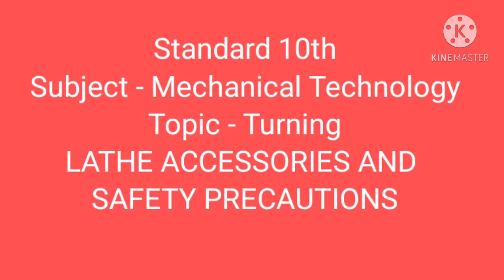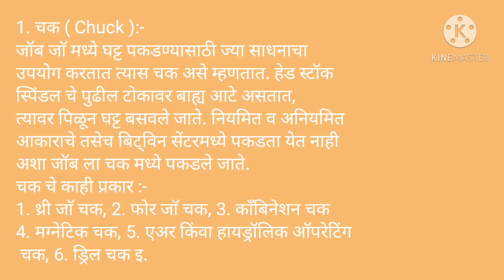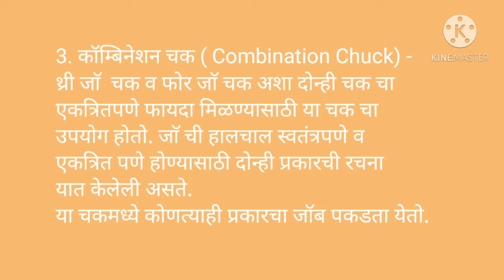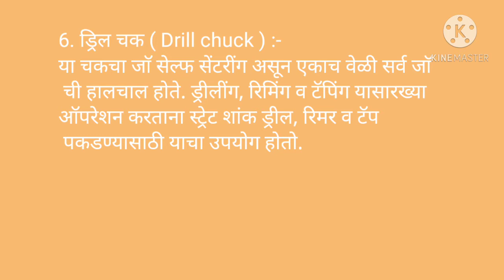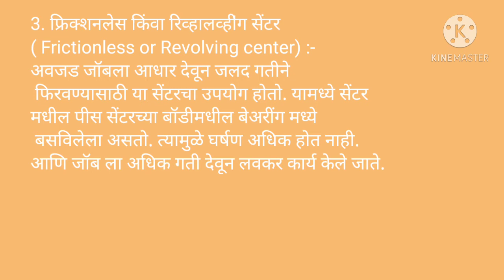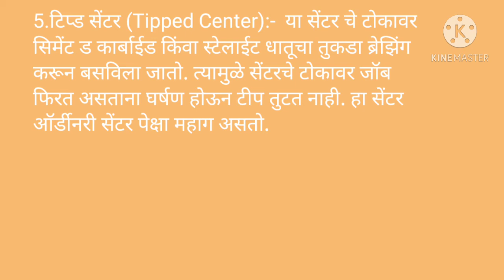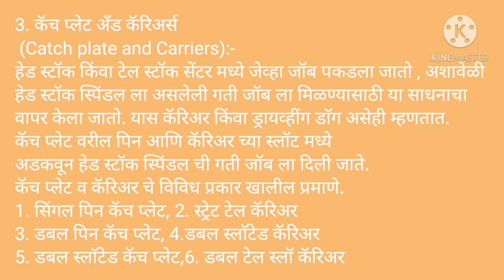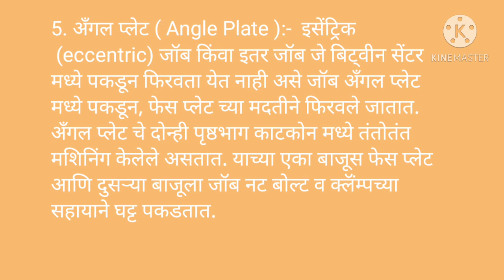Lathe accessories part 1 std.10th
mechtechrrvb